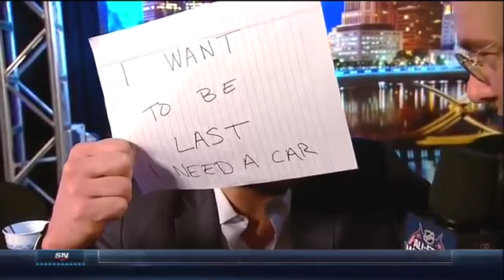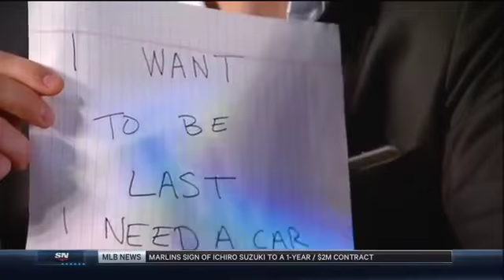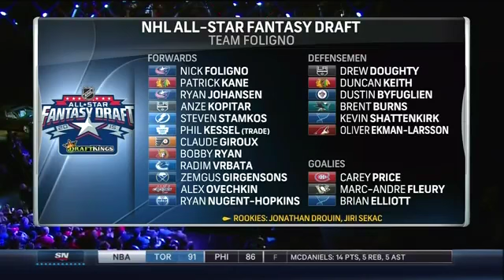2015 NHL All Star Fantasy Draft. (HD)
2015 NHL All Star Fantasy Draft. (HD)
Picks #1 - 18

Team Foligno: #1 - Ryan Johansen, #2 - Duncan Keith, #3 - Anze Kopitar, #4 - Steven Stamkos, #5 - Tyler Seguin, #6 - Carey Price, #7 - Claude Giroux, #8 - Dustin Byfuglien, #9 - Marc-Andre Fleury, #10 - Brian Elliot, #11 - Brent Burns, #12 - Kevin Shattenkirk, #13 - Bobby Ryan, #14 - Radim Vrbata, #15 - Oliver Ekman-Larsson, #16 - Zemgus Girgensons, #17 - Alex Ovechkin, #18 - Ryan Nugent-Hopkins

Team Toews: #1 - Phil Kessel, #2 - Shea Weber, #3 - Jakub Voracek, #4 - Corey Crawford, #5 - John Tavares, #6 - Roberto Luongo, #7 - Brent Seabrook, #8 - Vladimir Tarasenko, #9 - Patrice Bergeron, #10 - Jaroslav Halak, #11 - Aaron Ekblad, #12 - Patrik Elias, #13 - Ryan Suter, #14 - Mark Giordano, #15 - Justin Faulk, #16 - Tyler Johnson, #17 - Johnny Gaudreau, #18 - Filip Forsberg